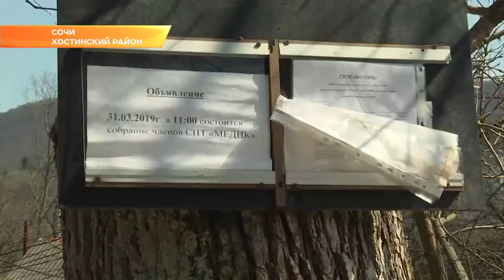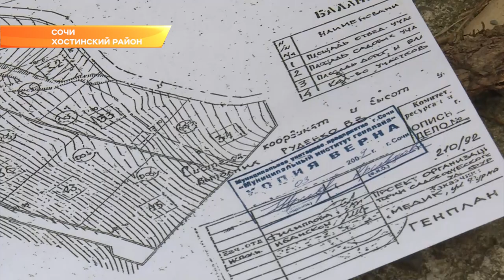У хозяев садовых участков в Сочи остается меньше года, чтобы доказать законность владения землей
Упорядочить документы, внести поправки в градостроительные карты и зарегистрировать права на свои участки. Владельцам наделов в садовых товариществах необходимо привести в соответствие старые документы, а значит получить возможность в дальнейшем распоряжаться своим участком, присвоить адрес и вести разрешенный вид строительства.

В Сочи работа по инвентаризации земель под садоводство ведется уже больше года. Однако теми темпами, с которыми сегодня председатели СНТ спешат привести в соответствие документы, инвентаризация может затянуться еще на долгие годы. Самый быстрый способ - сотрудникам администрации самим выезжать и обследовать садоводства. Распоряжение главы Сочи: в каждом районе создать комиссии из представителей земельного комитета, управлений архитектуры и благоустройства, а также земельно-имущественных отношений.

О том, что такое инвентаризация и зачем она нужна, в садоводческом товариществе "Медик" на Мацесте и не знали. Земельных наделов не много. Есть участки, хозяева которых давно не объявлялись. Вторая проблема - новые наделы. На кадастровых картах они не значатся, а в действительности 6 соток кем-то освоены. Еще хуже для собственника, если участок он приобрел якобы в СНТ, а по карте этот кусок земли находится на территории нацпарка. Тогда, чтобы включить участок в границы садового товарищества, приходится обращаться в суд. В остальном же получить новые документы и привести все карты в соответствие большого труда не составляет.